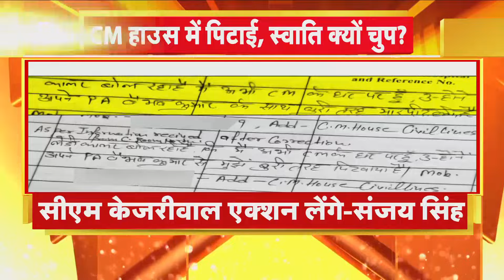Lok Sabha Election: Dhananjay Singh ने किया खेला, बीजेपी को दिया समर्थन | R Bharat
बाहुबली धनंजय सिंह ने भारतीय जनता पार्टी को अपना समर्थन देने का ऐलान किया है। उन्होंने अपने समर्थकों के साथ मंगलवार शाम को बैठक की और फिर लोकसभा चुनाव 2024 में बीजेपी के समर्थन का ऐलान कर दिया। कुछ दिनों पहले बहुजन समाज पार्टी ने उनकी पत्नी श्रीकला रेड्डी का जौनपुर लोकसभा सीट से टिकट काट दिया था।